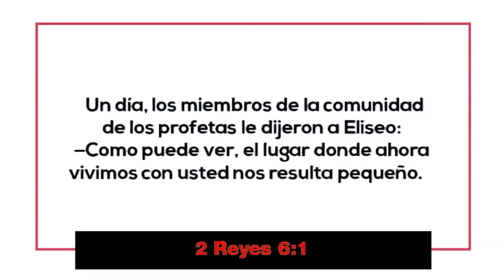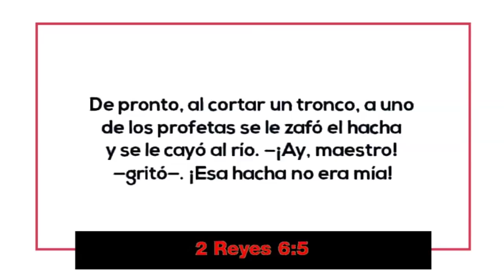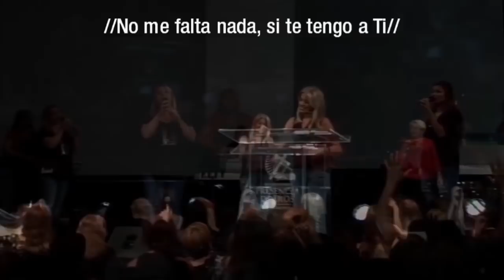¡¡Me volví a equivocar!! Cómo aprender del error. Por Alejandra Stamateas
Auditorio brindado por Alejandra Stamateas el día Jueves 1° de Febrero de 2018. Los auditorios se brindan de manera totalmente libre y gratuita en Beauchef 834, Ciudad de Buenos Aires, Argentina. o